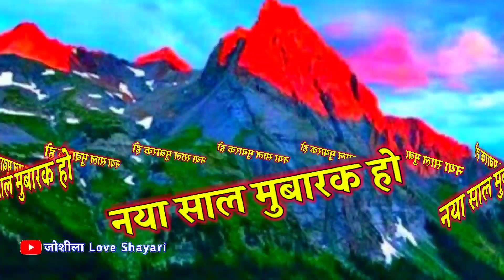Happy New year ka status 🌹 P naam ki shayari 🌹 naya sal ka video 🌹 2023 Happy New year video status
LOVE U ALL.  Take Care AND Be Positive.